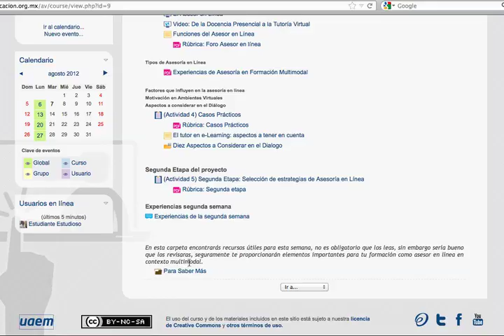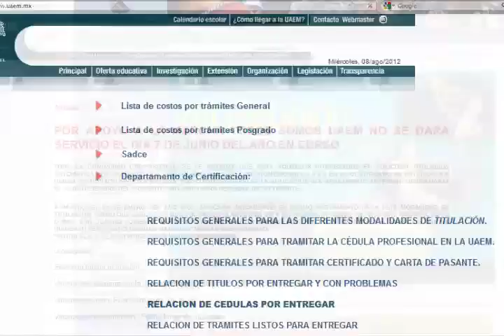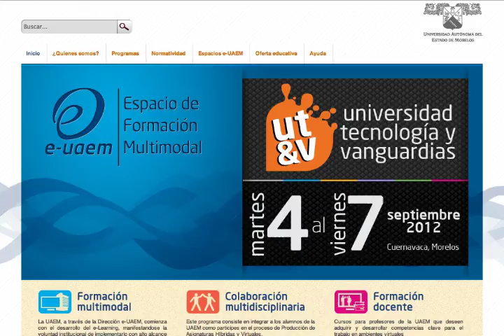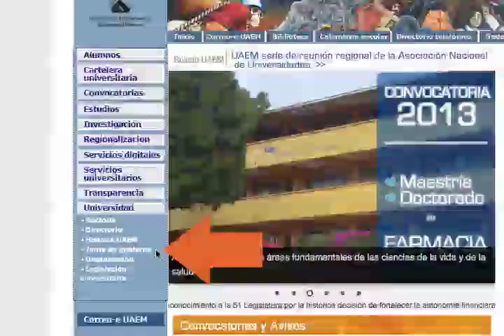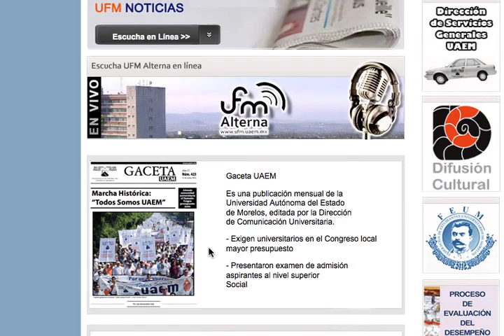Screencast: Portal UAEM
Tutorial que explica las características del portal "UAEM" en entornos virtuales de aprendizaje.